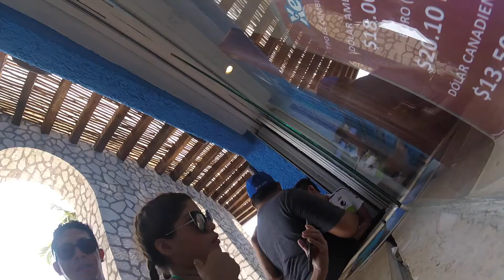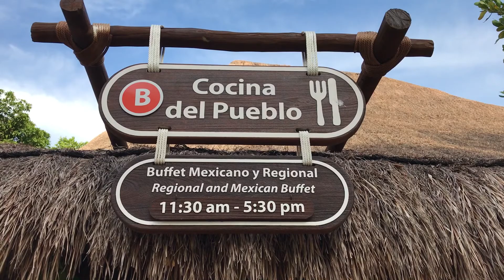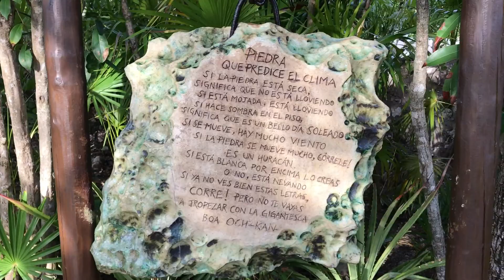TOBOGAN ENORME EN XE LHA CANCUN / VLOG# JUL 23, 2017 / adunadj adunajtv 🏝️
My Gear
- Canon Sx60